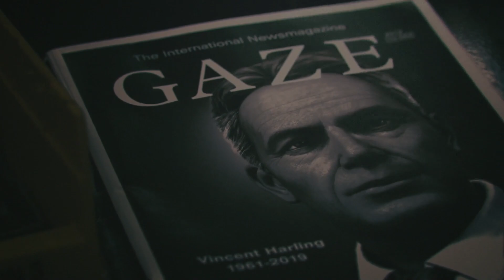Ace Combat 7: Skies Unknown - Mission 5: 444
New squad, same pilot? Roger that, let's fly.